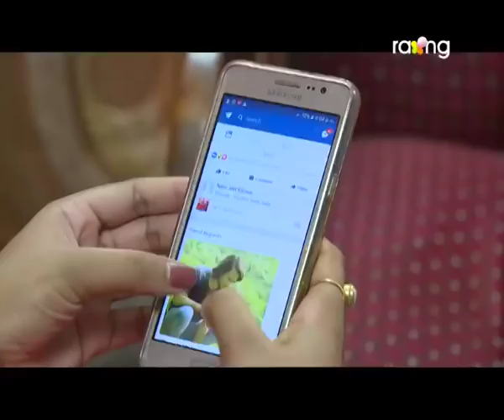Jonaki Kareng - জোনাকী কাৰেং | 10th Nov 2017 | 'অচিনাকি' | Episode No 11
পিক্-নিকত গৈ কি লটি-ঘটি হ'ল নীতা আৰু পৰীৰ?